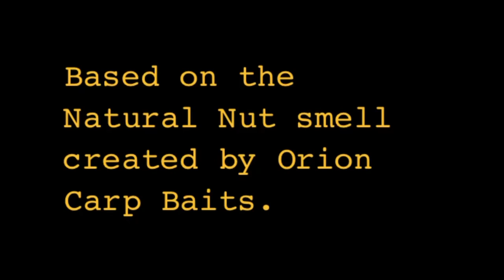CARP FISHING - DAY SESSION AT SHEARWATER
So another quick short session. The wife wanted to come so went from a promising 24 hours to 4 😂. However I didn’t mind but unfortunately she didn’t feel well so the session was closed short.

The venue was Shear Water as I’ve grown fond to this venue. Only being 30 mins from my home and a large area of water know there will be swims available. The lake is a very popular lake and proved to be on this session. When arriving the key areas were occupied so I had to use intuition. The wind was blowing in the opposite direction away from the key areas so I decided to move further down the other end of lake. It also meant I heavily relied on the bait and again the N-Factor didn’t let me down. Crumbled down N-factor mixed with maize flake and Robin Red liquid food from Orion Carp baits with a bright orange N-Factor pop up on a Duo Tackle Ronnie/Spinner Rig I knew I was always in with a chance.

It wasn’t long before I had a fish on the bank 39 minutes in fact. I had to rods in open water at distance and the third in the margin under a tree. The margin produced both carp. The open produced bream. We took Ruby are french bulldog on her first session and excited was an understatement but we believe she enjoyed her adventure.

All Tackle used during this video can be purchased

Thanks again and tight lines.